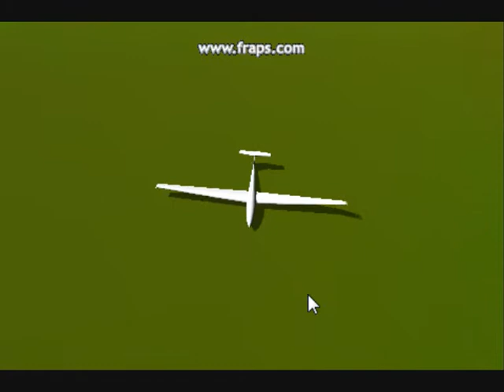Java Flight Simulator - Reflections, Crashes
Shows the newly introduced reflections on a water surface, some new aircrafts and collision detection / handling. Collision detection and handling was included before, I just flew some aircrafts into the terrain this time to demonstrate it.